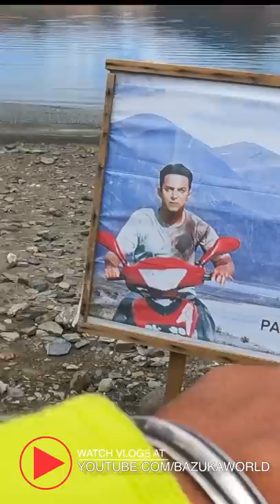3 Idiots 😇😇😇😇 Scooters 👌👌👌 Pangong Lake - Leh - Ladakh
Munish Puri Short is a channel to showcase short videos. You will get entertained in this channel with different kind of Travel, Food, Start Interviews Videos that too in One Minute.